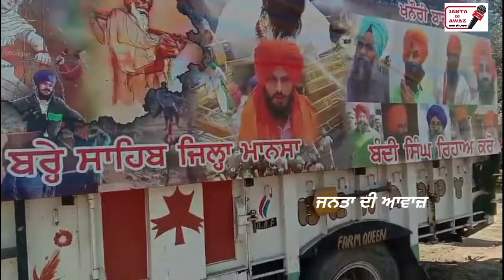ਕਲਾਕਾਰ ਰੁਪਿੰਦਰ ਰਿੰਪੀ ਕਿਸਾਨਾਂ ਦੇ ਹੱਕ ਵਿੱਚ ਖਨੌਰੀ ਬਾਰਡਰ ਤੇ ਪਹੁੰਚੀ ਹਰਿਆਣਾ ਸਰਕਾਰ ਕੇਂਦਰ ਨੂੰ ਪਾਈਆਂ ਲਾਹਣਤਾਂ